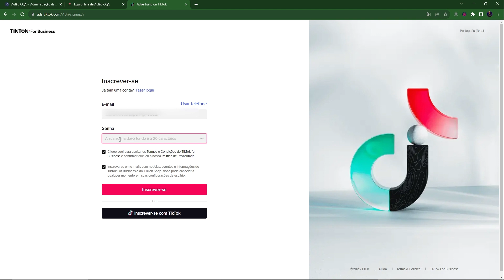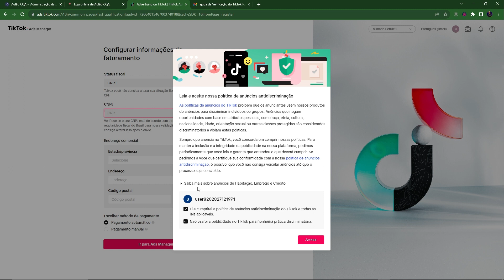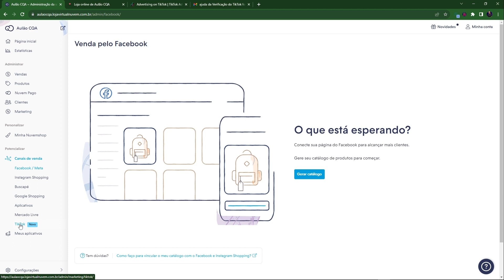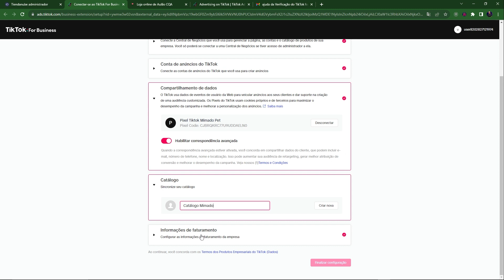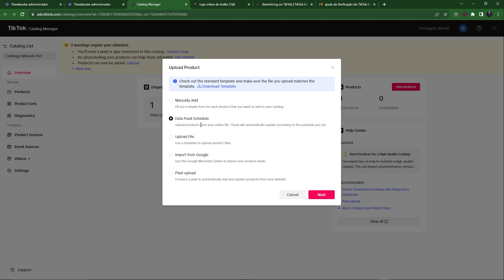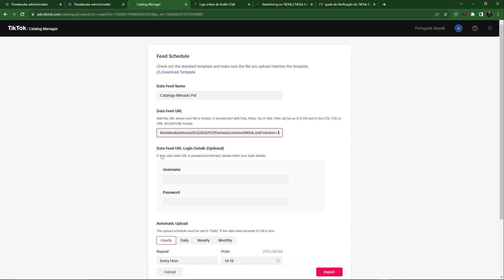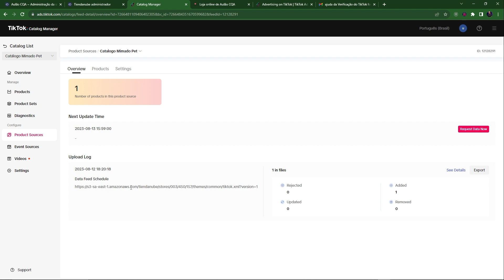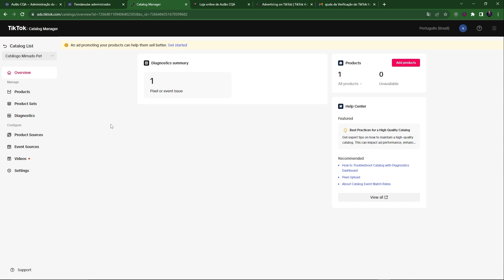AUMENTE suas vendas com o TIKTOK ADS na sua loja Nuvemshop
💡 𝗖𝗿𝗶𝗲 𝘀𝘂𝗮 𝗹𝗼𝗷𝗮 𝗰𝗼𝗺 𝟯𝟬 𝗱𝗶𝗮𝘀 𝗱𝗲 𝘁𝗲𝘀𝘁𝗲 𝗴𝗿𝗮𝘁𝘂𝗶𝘁𝗼

Nesse vídeo você vai ver as instruções para configurar a integração com o TikTok Ads Manager e enviar os produtos da sua Nuvemshop para criar anúncios na rede social.

O TikTok Ads Manager é uma ferramenta de anúncios da rede social mais falada do momento.

Através dela, você conecta o catálogo de produtos da sua Nuvemshop com a conta TikTok, com o intuito de fazer campanhas de marketing para divulgar sua marca, atraindo mais clientes e aumentando as conversões do seu negócio.

🎬 TÍTULOS DO VÍDEO

00:00 - Introdução
00:58 - O que é o TikTok Ads
01:30 - Benefícios de usar TikTok Ads
06:00 - Configurando o TikTok Ads
06:30 - Bônus Exclusivo para quem não tem loja Nuvemshop
07:24 - Criando a conta no TikTok for Business
12:05 - Ativar  e conectar o TikTok na loja Nuvemshop
12:45 - Configurar os recursos dentro do TikTok for Business
16:39 - Conectar os produtos da loja no TikTok for Business
21:26 - Conectando o Pixel do TikTok for Business no catálogo
23:05 - Dica Bônus para sucesso da loja

✨ Utilize o cupom de 50% mostrado no vídeo.
Obs! Válido apenas durante o mês de Agosto (mês dos Pais).

🔔 𝑪𝒂𝒏𝒂𝒍 𝑸𝒖𝒆𝒓𝒐 𝑨𝒑𝒓𝒆𝒏𝒅𝒆𝒓:
✓ Instagram e Facebook → @canalqueroaprender